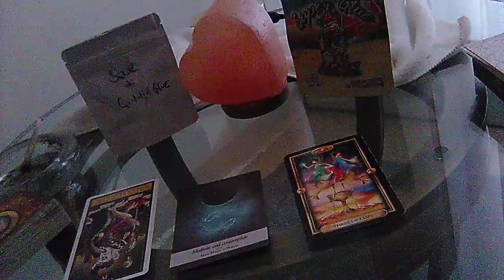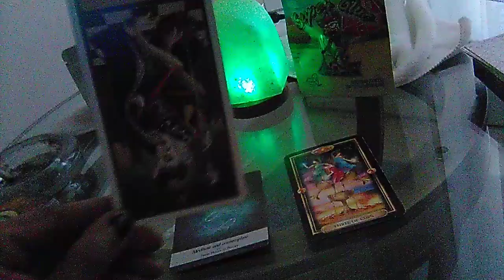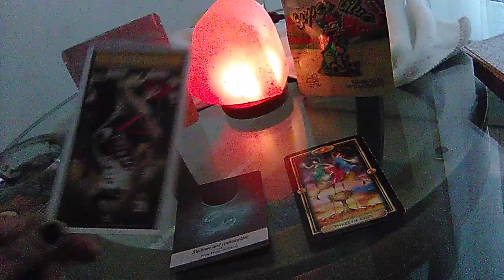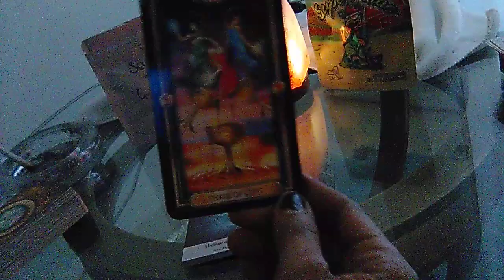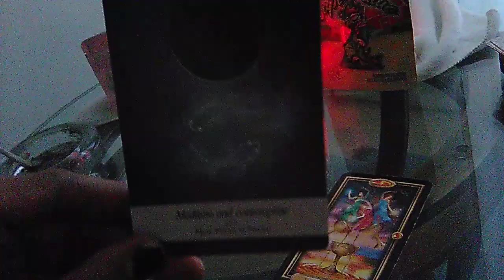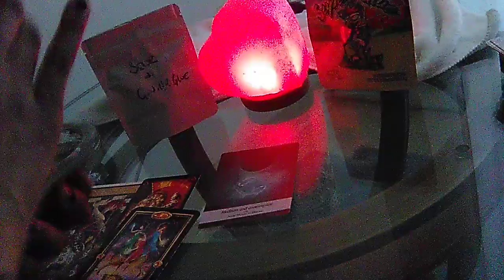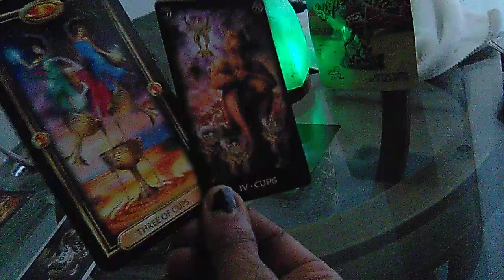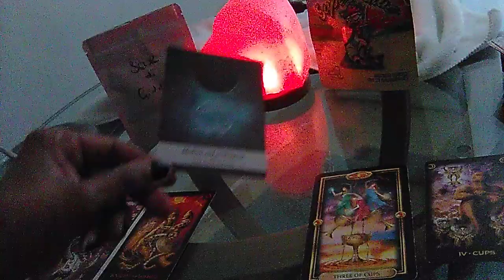🥸This Loser Only Want U For Who You Are! Tarot Pick A Card Reading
🥸This Loser Only Want U For Who You Are!

🗣My Readings Are Timeless And You See Them When You're Meant To See  Them

Prerecorded or Email Services Provided

Advice on relationship or life issues $44 Per question 10-15 minutes maximum *if needed*

Life Path Signs & Purpose $99 Info from birth chart 30 minutes

Life Purpose $66
Info used from birth chart 20 minutes

List of potential careers $77
Info from birth chart 15 minutes